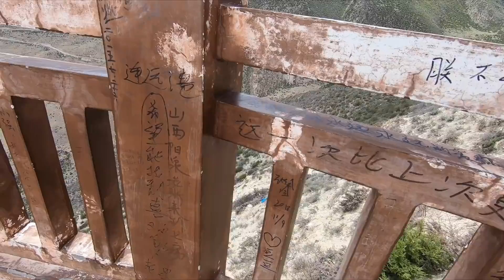530集：一人一狗房车闯西藏，72拐急弯陡坡不断，到怒江边才松了一口气！